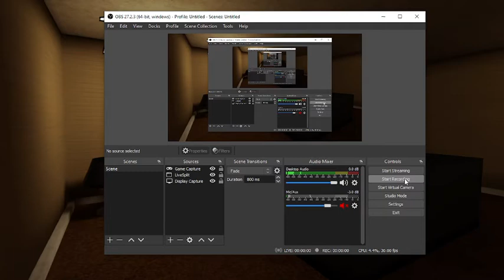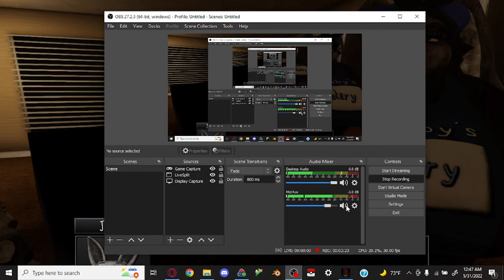Another Any% TMftW PB